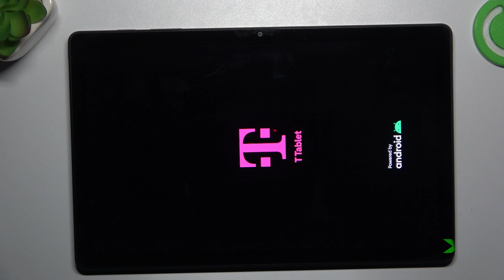Cómo salir del Modo Fastboot en T Tablet 5G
En este video tutorial, te mostraré cómo salir del Modo Fastboot en tu T Tablet 5G. El Modo Fastboot es una herramienta útil para diversas tareas de desarrollo, pero si te encuentras atascado en este modo, sigue estos simples pasos para reiniciar tu dispositivo y volver al uso normal.

Tutorial para salir del Modo Fastboot en T Tablet 5G.
¿Qué hacer si mi T Tablet 5G está atascada en el Modo Fastboot?
¿Cómo reiniciar mi T Tablet 5G desde el Modo Fastboot?
¿Cómo resolver problemas de Fastboot en T Tablet 5G?